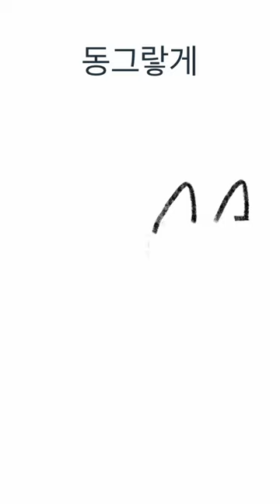[생각하는 그림 1] 따라그려요🎨ㅣ고양이🐱ㅣ생쥐🐭ㅣ그림 그리기ㅣ그림 놀이ㅣ그림 공부ㅣEBS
우리 같이 따라그려요🎨🖼
뾰족하고 동그랗게 고양이🐱 야옹~
동글동글 길다랗게 생쥐🐭 찍찍찍!